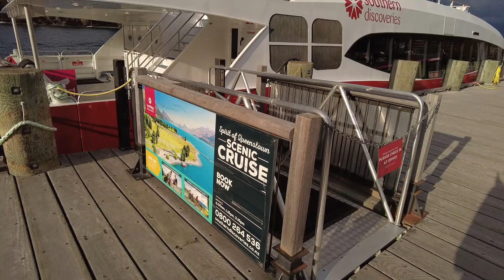Queenstown city walking tour 2023, walking along the Beach road to the waterfront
Queenstown, a must-visit destination in New Zealand

Queenstown is a resort town in Otago in the south-west of New Zealand's South Island. It has an urban population of 15,800 (June 2022).

The town is built around an inlet called Queenstown Bay on Lake Wakatipu, a long, thin, Z-shaped lake formed by glacial processes, and has views of nearby mountains such as The Remarkables, Cecil Peak, Walter Peak and just above the town, Ben Lomond and Queenstown Hill.

The region has an estimated resident population of 49,500 (June 2022). Neighbouring towns include Arrowtown, Glenorchy, Kingston, Wānaka, Alexandra, and Cromwell. The nearest cities are Dunedin and Invercargill. Queenstown is known for its commerce-oriented tourism, especially adventure and ski tourism.